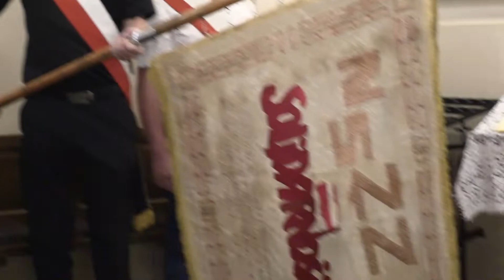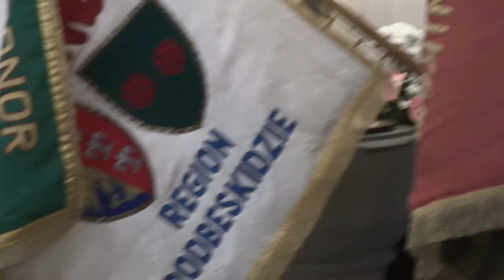W rocznicę wydarzeń sierpnia 1980 na Podbeskidziu